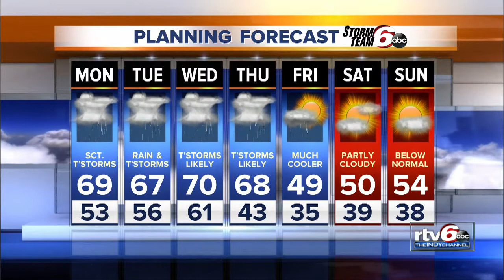Clouds decrease, temperatures remain mild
Tomorrow brings our next chance of Showers and or thunderstorms with the highest threat for showers on Monday evening.